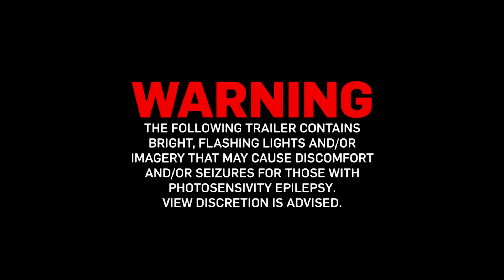Vala's Sonnet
Vala’s Sonnet by Kyle Stansfield is a cinepoem about the industrialisation of Britain’s landscape and rate of expansion in metropolitan areas. It incorporates aspects of William Blake’s work, including excerpts from his letters to friends which have been translated back and forth between languages to twist their meanings.

The film is part of  'Sustain n Film' presented by Leeds Arts University BA Filming students in November 2023 at Imagine Leeds: Leeds climate action city hub. A part of Human Aquarium: Deep water October 2023 at Climate action Leeds @lau_filming @yorkshire_life-aquatic @humanaquariumuk @climateactleeds